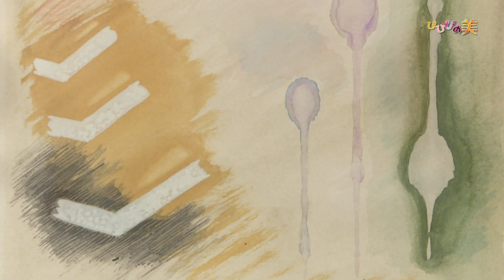びびびの美 2022年11月後半号（まど・みちおのえ）CATV番組 周南市美術博物館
まど・みちおの抽象画「落下」について紹介します。